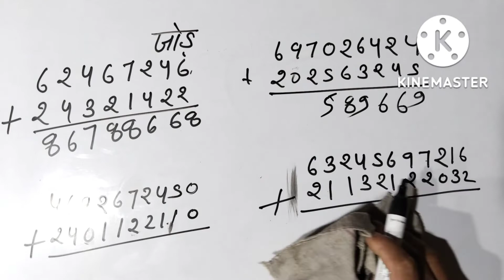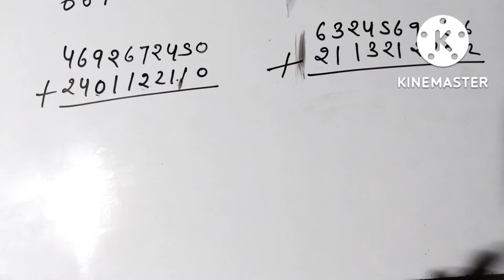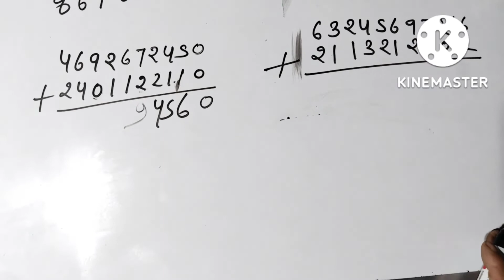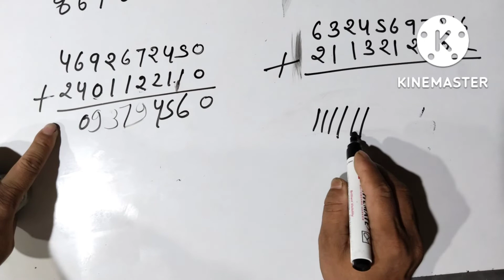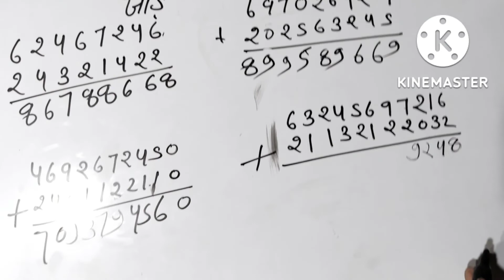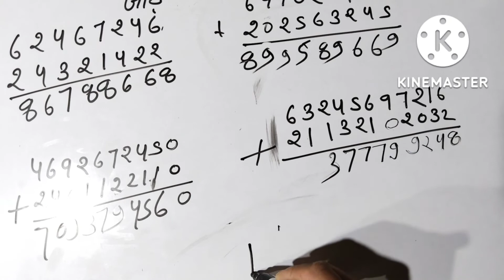Addition of Numbers | Maths For Class 2 | Maths Basics For CBSE Children with genuine edu